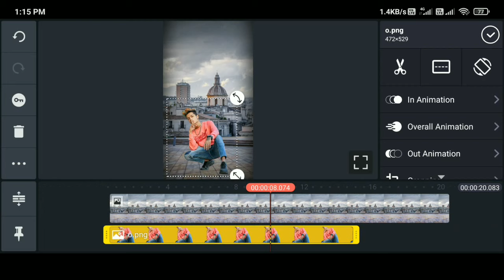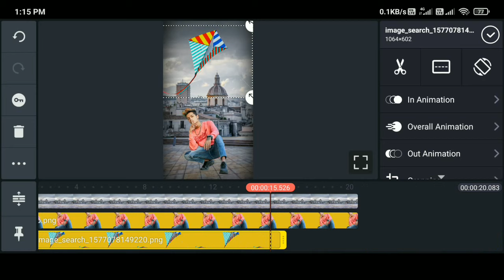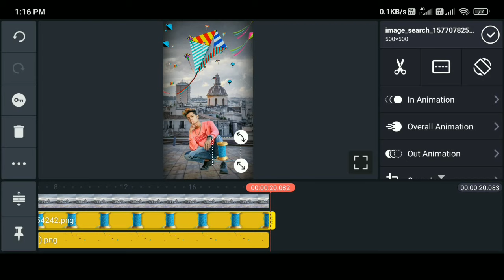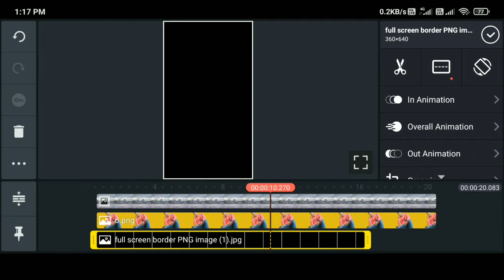Makar Sankranti Video editing || uttarayan video editing ||Kinemaster video editing uttarayan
आप सभी का बहुत बहुत स्वागत है अपने यूट्यूब चैनल पर   जहा से आप हिन्दी मे शिख सकते है

About video
kinemaster tutorial
kinemaster me video kaise banaye kinemaster hindimobile se youtube video editing kaise kare
kinemaster
how to make full screen whatsapp status video in

green screen effects
heartbeat video effect
r_prince editing
black screen effects backgrounds
template video background
kinemaster heart effect
template black screen
kinemaster template
kinemaster new effects 2020
effect video background black
Screen
kinemaster heartbeat effect
new effect green screen
kinemaster full screen video
kinemaster template kaise banaye
effect black screen
kinemaster video kaise banaye
template green screen
new effect status
green screen new effect
black template
green templates
template video background full
screen
green template
kinemaster me video kaise banaye
new black screen template
template video
new effect black screen
badshah green screen status
green status background
heart effect
kinemaster effect
black effect
Pata hai mujhe barish kyu pasand hai
Murshad best sad shayari status
Murshad sad shayari whatsapp status
New shayari status editing
Kinemaster
Kinemaster editing
New whatsapp status editing
Murshad all sad shayari status